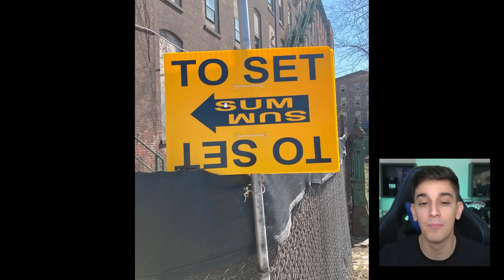BOMBA! GRANDE SPOILER DE RICK NO EP. 3 E MICHONNE NO MESMO SET DE THE WALKING DEAD!